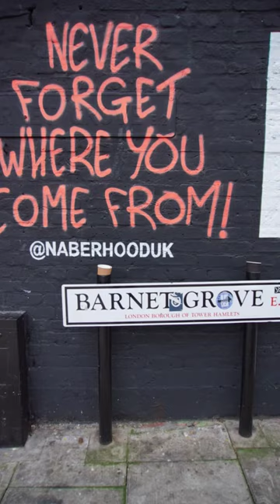Brick Lane Street Art & Graffiti tour